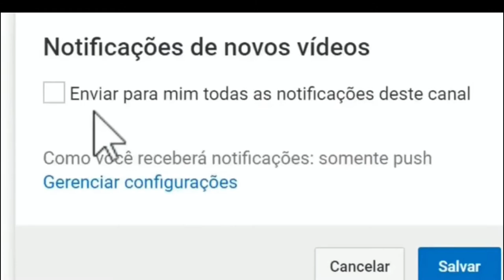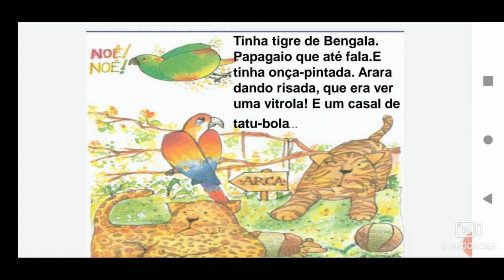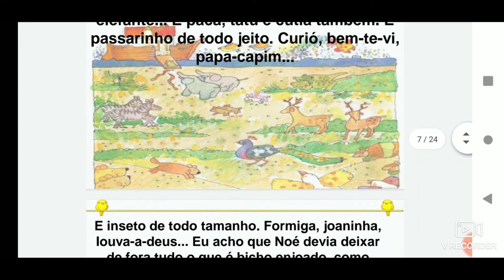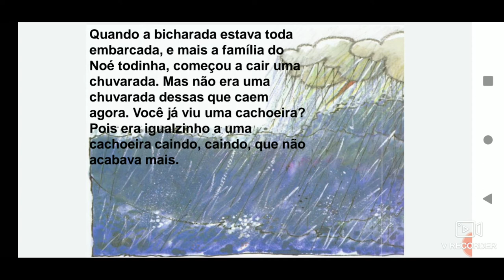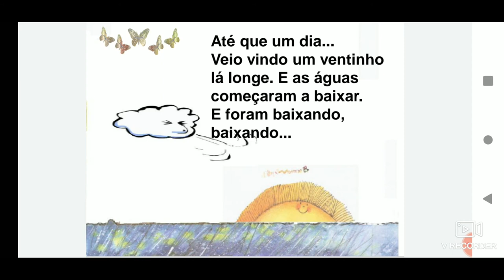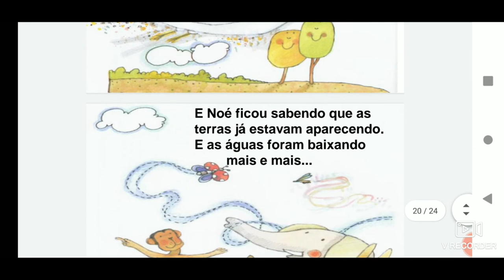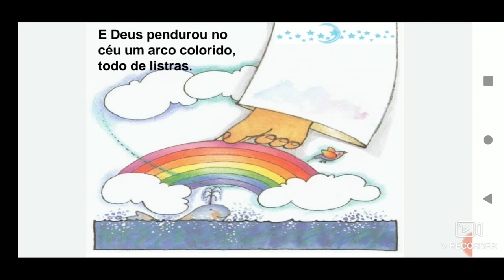A arca de Noé - Ruth Rocha